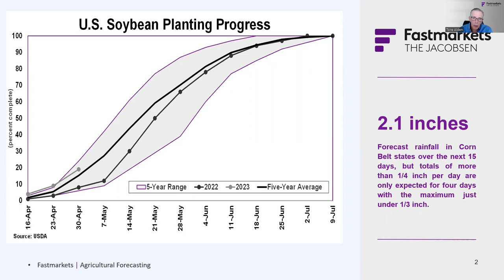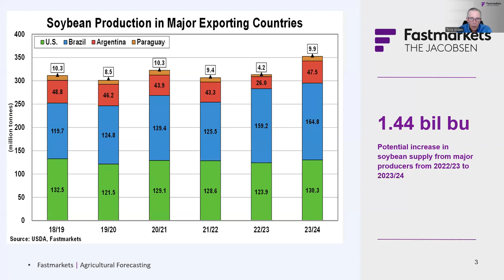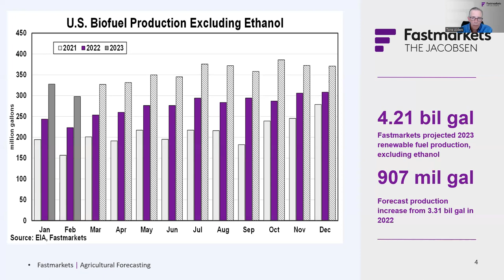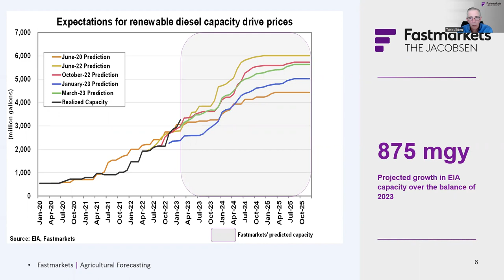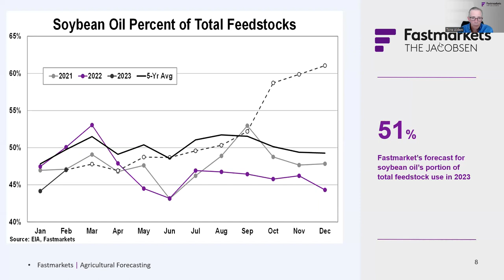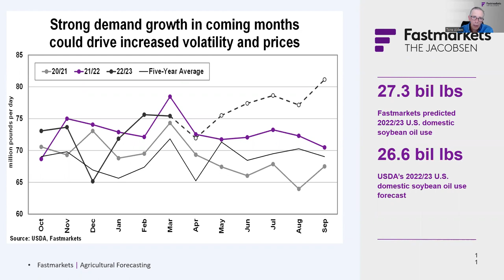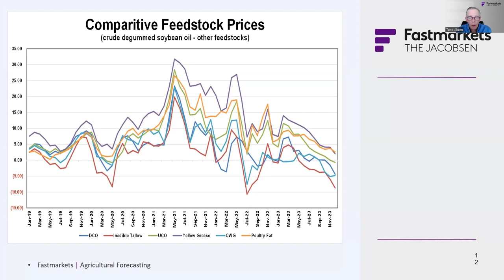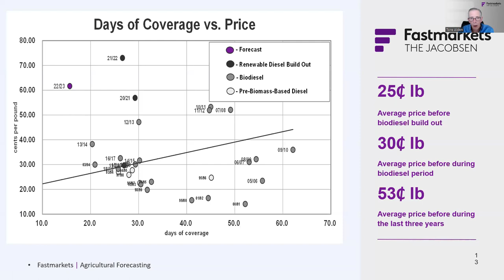Fats, Fuels, and Oils Webinar: May 2, 2023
Covering the outlook for soybean and soybean oil prices and reviewing what I learned at the SAF conference I attended.